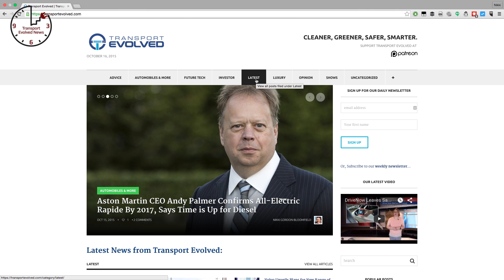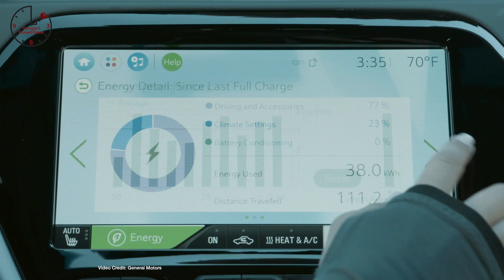Tesla Solar Roof, 100,000 LEAFs in the U.S., Pretending to be Elon - T.E.N. Future Car News 11/4/16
Tesla announces the SolarRoof and PowerWall 2.0; VW exec warns building electric cars will result in job losses; Tesla makes important changes to Model S, Model X lineup: Nissan switches on Vehicle-to-Grid; BMW and Nissan both hit different 100,000 EV sales targets; Motor Trend compares Chevrolet Bolt EV to Tesla Model S 60 with interesting results; Why EV adoption is ahead of where Hybrid adoption was year by year; Toyota decides it’s mastered battery technology; Oil Exec claims his impersonation of Elon Musk was too poor to warrant prosecution; RedBull announces RallyCross EV series for 2018 season